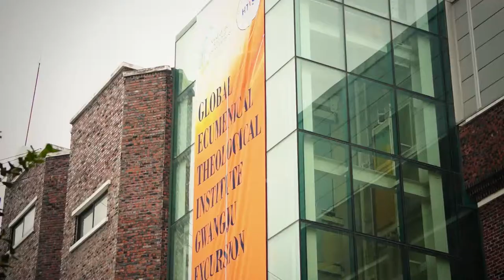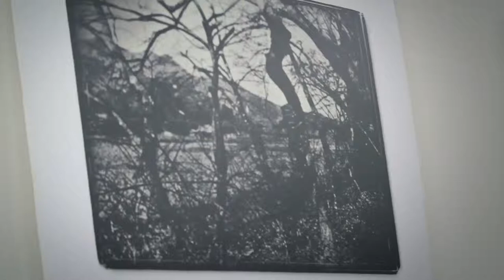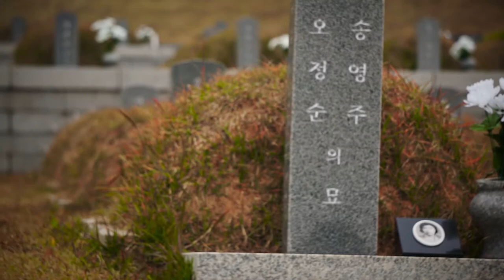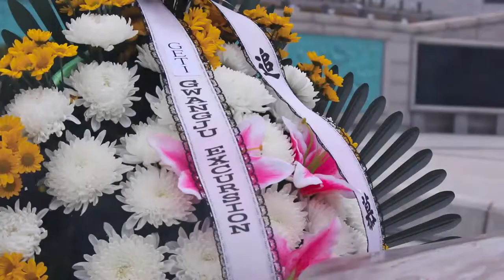"GETI in GWANGJU"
During the WCC 10th Assembly, young theologians participating in GETI (Global Ecumenical Theological Institute) went on a weekend excursion to Gwangju, South Korea. They visited the HUTUS (Honam Theological University and Seminary) campus, Missionary Cemetery and the May 18 Memorial.